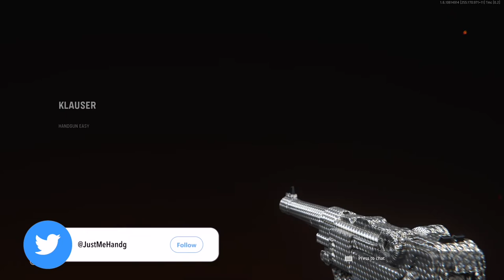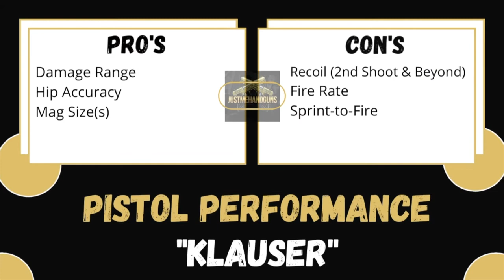VANGUARD: Klauser Pistol Review/Guide | Best Klauser Class Setup | Out Gun the Automaton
Welcome to the Pistol/Blueprint Review Series in which I will break down all the main gun categories for Pistols/Blueprints: Firepower, Accuracy, Speed, Ammo, and In-Game Performance as I unlock Pistols/Blueprints in Call of Duty: Vanguard.

➡️ In today's episode, we're going to be doing a Gun Guide on the “Klauser” Pistol. This pistol is the fourth pistol you get in Vanguard, and one of the strongest pistols of the bunch!

➡️ Like always I will be giving you an in-game performance example as well and at the end you’ll get my Pro’s & Con’s for this weapon and few class setup options if you like to Rush, Stealth as well as my personal class setup.

🔥 Do you want to run with me:
1. Add me on Activision (ID: JustMeHandguns 4468147)